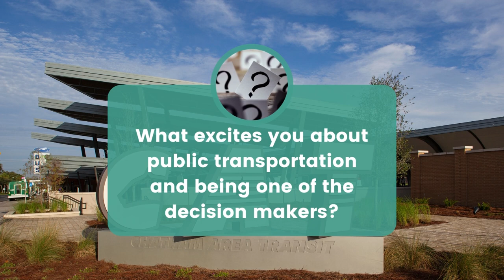Director John Taylor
Introducing
I AM CAT: The Director Series

In this new series CAT Comms Team meets with the CAT Board of the Directors.

Join us as we share the stories from CAT Leadership and Leaders from our local community